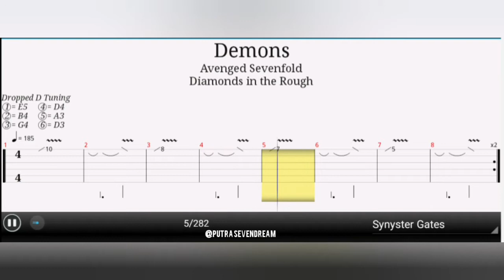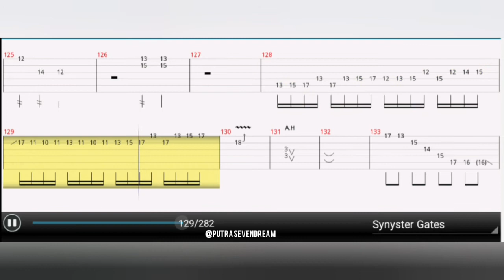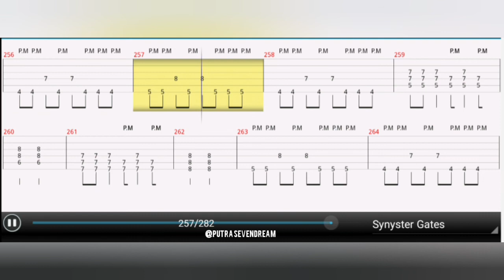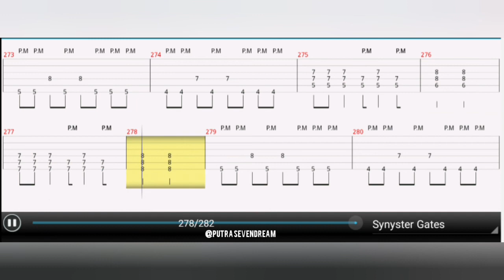Avengend sevenfold - demons guitar tabs